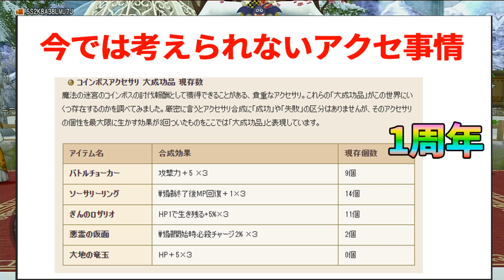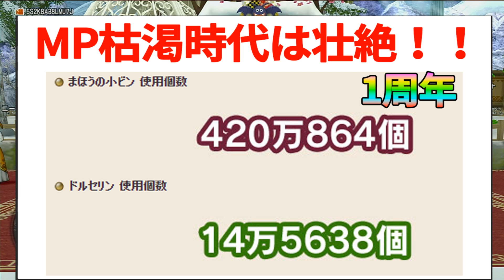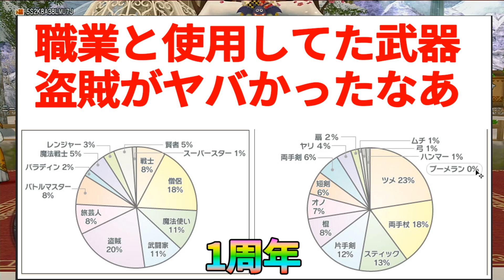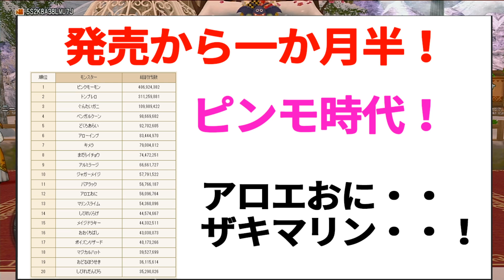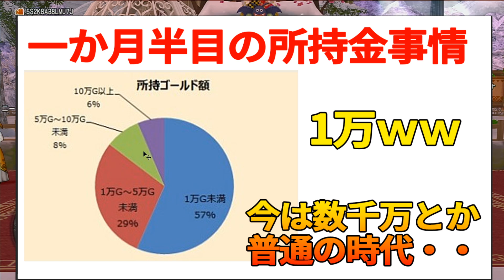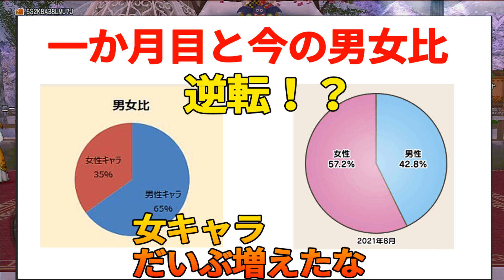ドラクエ10 1周年目の国勢調査から考察するアストルティアが今とは全く違う！見比べてみた【ドラクエ10】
【実写動画】
【整体】鍼でふらちゃんのゲーム実況による身体の不調を改善！すげー長い鍼をスネに...【美容鍼灸サロンcanna】

【吸い玉】史上最悪の結果...ふらちゃんが吸い玉を受けた結果がひどすぎた...【@福岡美容鍼灸サロンCanna-カンナ- 】

【整体】蕁麻疹の原因はストレスか疲れか？ふらちゃんを王子が直々に治療！【@福岡美容鍼灸サロンCanna-カンナ-